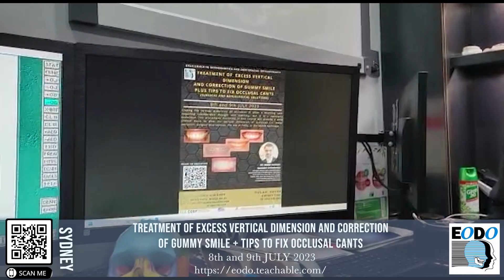TREATMENT OF EXCESS VERTICAL DIMENSION AND CORRECTION OF GUMMY SMILE + TIPS TO FIX OCCLUSAL CANTS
8th and 9th JULY 2023

Closing the vertical dimension of occlusion is often a daunting task requiring considerable thought and planning, but it is a necessary
technique. The procedures discussed in this course will provide a solid clinical basis to alter the vertical dimension of occlusion i.e.
molar intrusion, surgical intervention, the use of TADs, or the MEAW technique

Dental Education Center, Sydney
Info and Registration